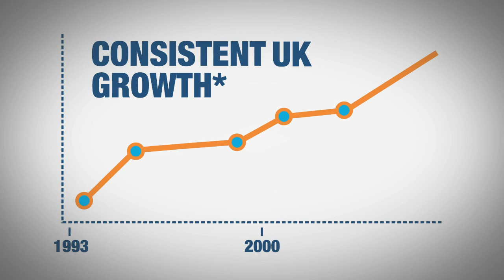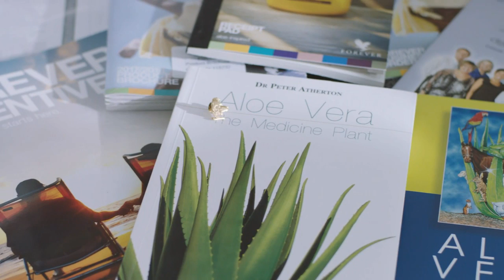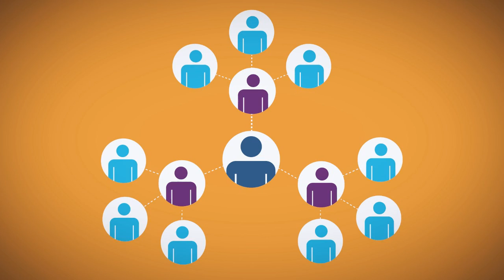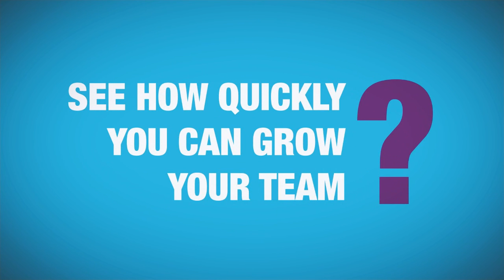Simon Hall Your Future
We all want to be the best we can, unfortunately life 'appears' to control where that destiny is, or does it?
If you are at a stage in life where you believe that you are capable of so much more and want something that can help you to achieve it then we must talk.